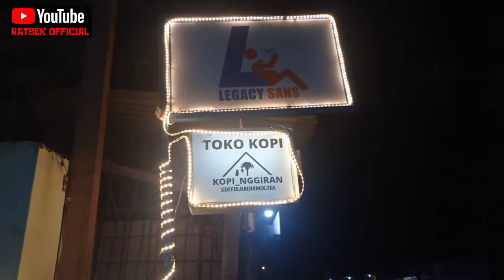LEGACY SANS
Hai sahabat RATBEK OFFICIAL dividio ini gua lagi Ada di jln.raya rajeg-mauk,seperti biasa gua mau review usahan kecil menengah Dan disini gua nemu cape LEGACY SANS, rekomendasi banget nih buat kalian yg mau nyari tempat buat nongkrong bisa langsung merapat kesini,pasti nya di cape LEGACY SANS yg lokasi nya berada di kp.kbn.kelapa lembang sari kec.rajeg